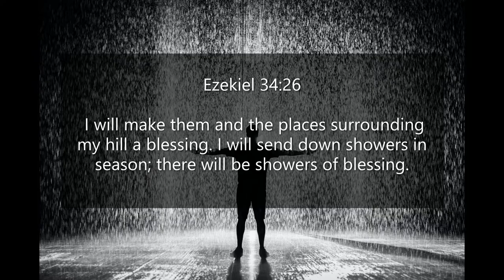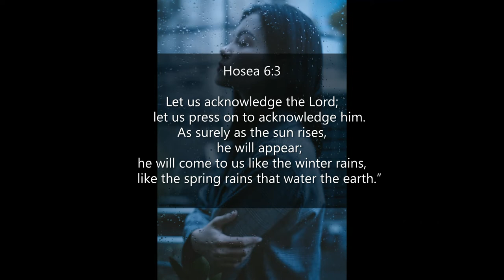Inspirational Quotes - About Shower Of Blessings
If you like Inspirational Quotes- About Shower Of Blessings video, please do not forget to hit the subscribe button and the bell icon to notify you, we are uploading new inspirational quotes every day.